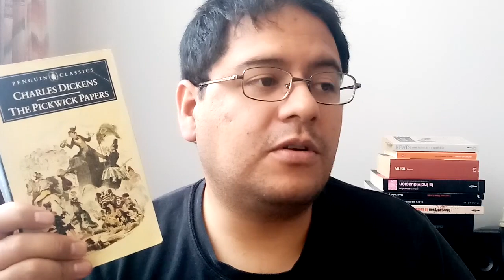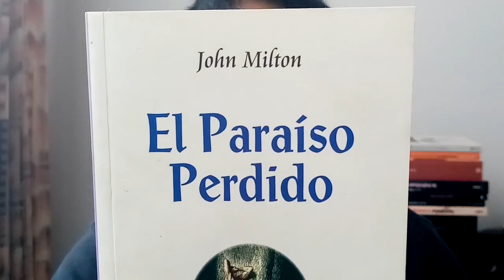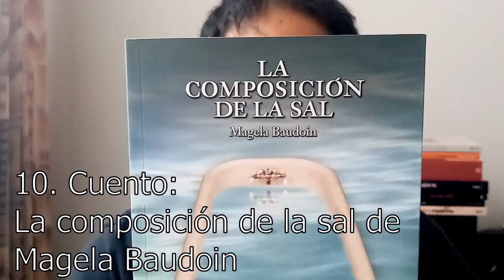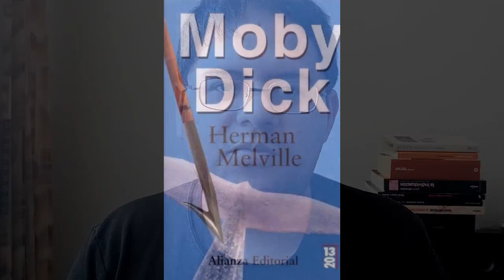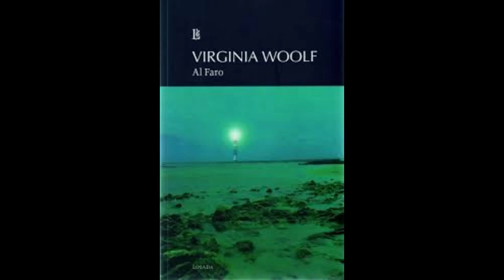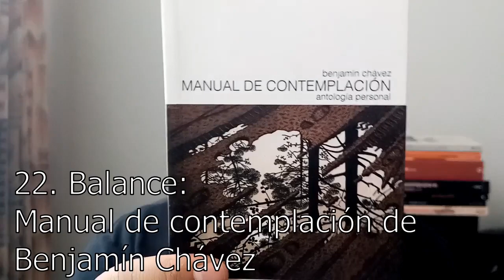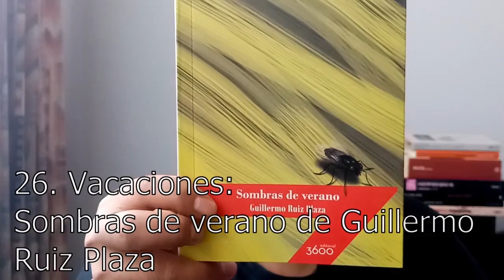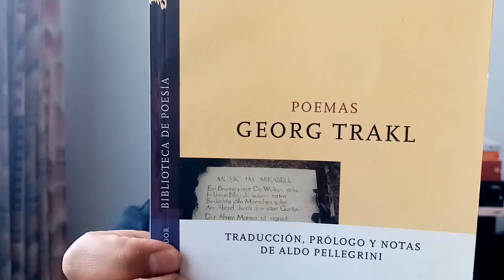Especial despidiendo el 2022 / 31 días 31 libros, nominado por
Hola a todos, aquí Sergio. Hoy les traigo el especial para decir adiós al 2022, el último video del año. Espero que lo disfruten.

Le agradezco a Magui por nominarme (lo digo porque creo que no lo dije en el video, pero debe quedar claro... jeje).

Disculpen por esos chirridos del micrófono, no fue intencional: no entiendo cómo salió ese error.

Capítulos / atajos:

Bienvenida y de qué trata el especial:
1. Reencuentro: [01:49] Dickens
2. Comida: [03:47] Huxley
3. Deseos: [05:52] Spinoza
4. Nostalgia: [07:11] Musil
5. Familia: [09:22] Faulkner
6. Estrella: [10:54] Milton
7. Soledad: [12:27] Antezana
8. Naturaleza: [13:39] Whitman
9. Fiesta: [15:07] Chaucer
10. Cuento: [16:49] Baudoin
11. Arte: [18:01] Goethe
12. Noche: [19:27] Collins
13. Secreto: [21:10] van Gulik
14. Tradición: [22:30] Bloom
15. Hogar: [24:39] Melville
16. Niños: [27:04] Wolfe
17. Rojo: [28:55] Char
18. Chocolate: [30:44] Woolf
19. Descanso: [32:28] Bioy y Borges
20. Duende: [34:03] Chesterton
21. Lectura: [35:55] Piglia
22. Balance: [37:27] Chávez
23. Árbol: [38:59] Pound
24. Magia: [41:16] Meyrink
25. Juguete: [43:08] Prévert
26. Vacaciones: [44:12] Ruiz Plaza
27. Carta: [45:42] Cortázar
28. Vejez: [46:44] Baudelaire
29. Recuerdos: [48:38] Paz
30. Conejo: [49:56] Parra
31. Muerte: [51:37] Trakl

Nominaciones: 53:35

Nominados:
Aldo:@delibrosconaldo
Marta: @nosoloclasicos
(no los nomino por malicia, sino porque quiero ver esta dinámica en sus canales: esperaré paciente sus videos, muchachos).

Espero que disfruten el video. Hasta la próxima. Felices fiestas de fin de año.